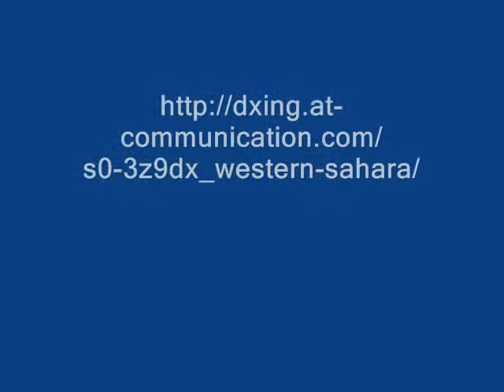S0/3Z9DX Западная Сахара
3Z9DX будет активен из Западной Сахары в марте 2014 позывным S0/3Z9DX